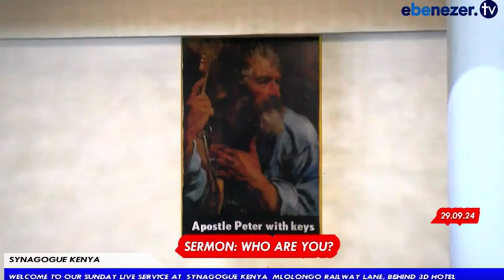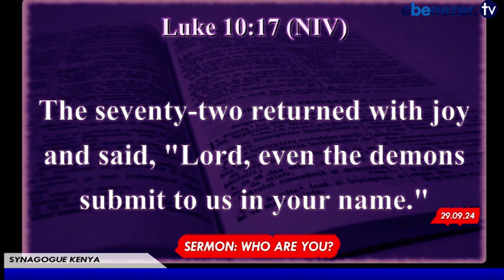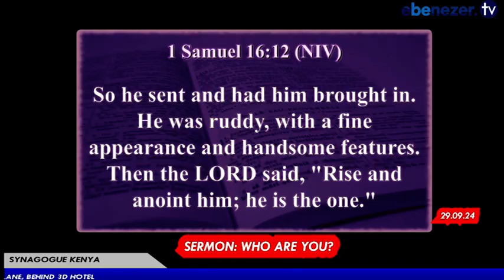SERMON: WHO ARE YOU? by Prophet M.K.Lazarus